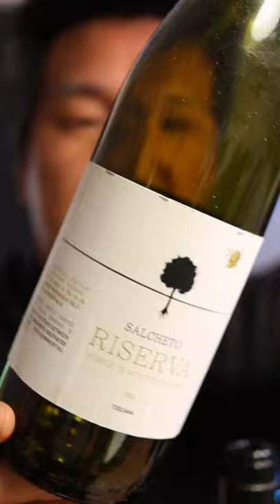Eco-Friendly Sangiovese red wine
Eco-Friendly Sangiovese from Salcheto in Tuscany, Italy.

Wines featured in this episode:
Salcheto